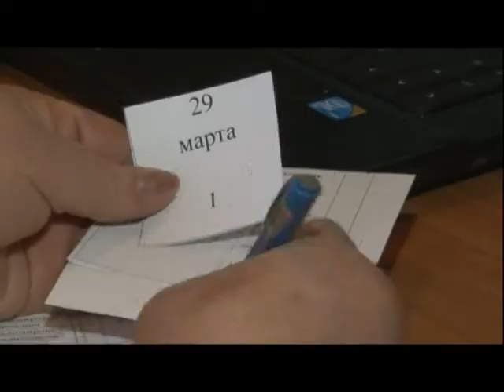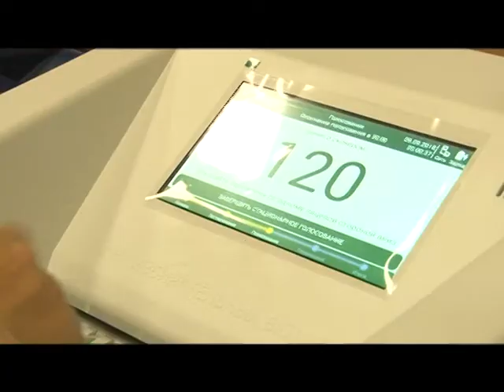Специальное интервью 19 04 19